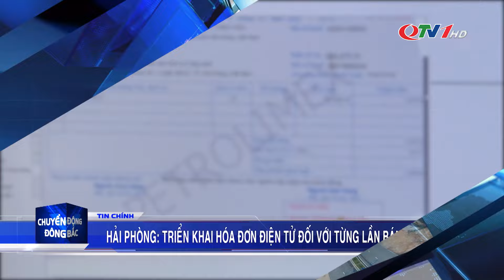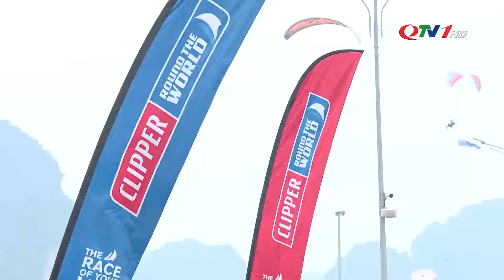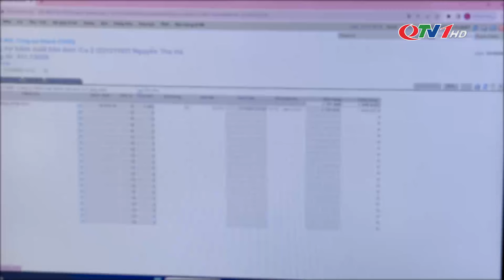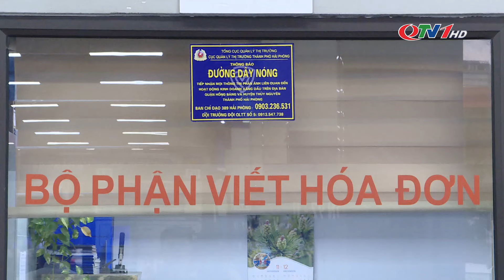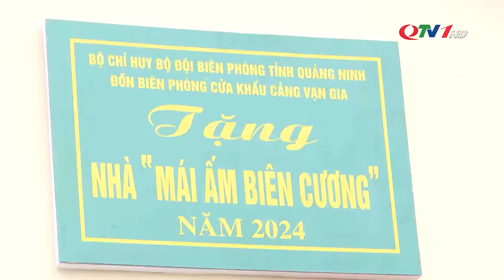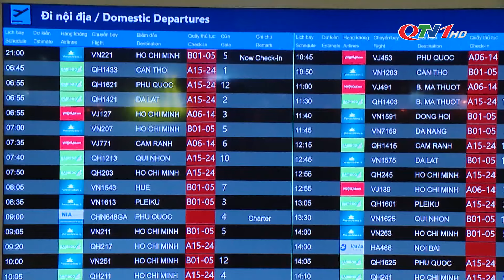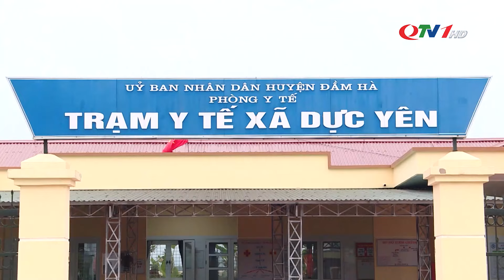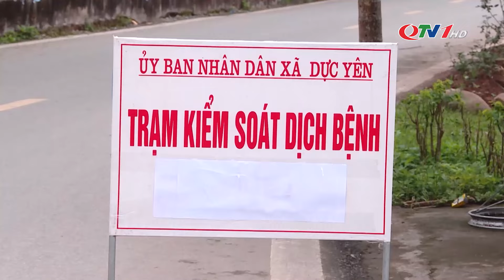Chuyển động Đông Bắc ngày 3/3/2024